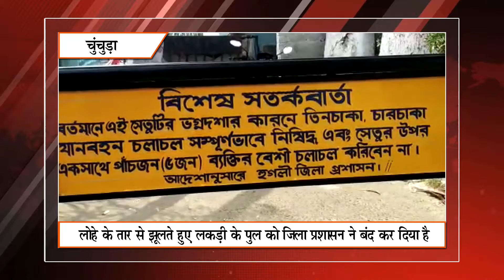Khabar Express @ 11 pm